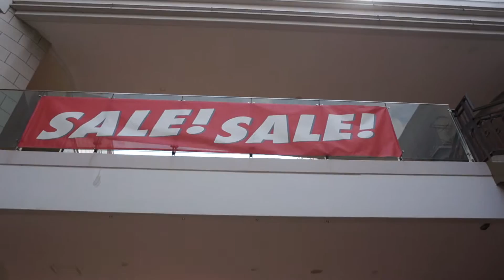JAZZドリーム長島ロケハン